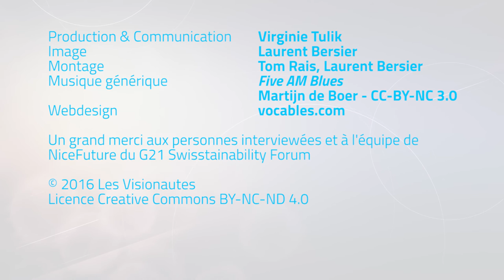Olivier Schneuwly - Quel rôle pour les médias dans la transition écologique ?